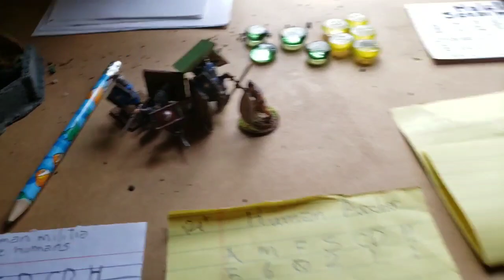oathmark battle for the great east, kaleesis kingdom vs Ravenhall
oathmark battle for the great east, kaleesis kingdom vs Ravenhall is the first oathmark game for the battle of the great east online campaign. Here I use my human kingdom of Ravenhall. Oathmark battles of the lost age is a mass battle miniatures game with story telling elements.